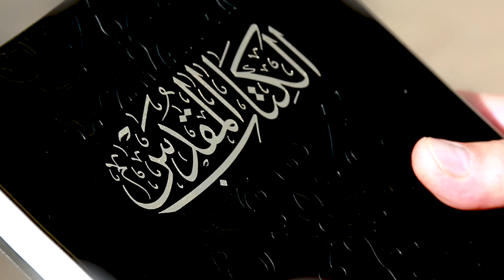نورسات الأردن : ترنيمة المؤمن الأمين / المُرنم حُسام حبيب 2018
ترنيمة :
المؤمن الأمين

ترنيم :
حسام حبيب

كلمات :
مثلث الرحمات
قداسة البابا شنودة الثالث
بابا الإسكندرية وبطريرك الكرازة المرقسية

ألحان :
تراث

توزيع موسيقي :
سلام عميش

تمثيل :
جوني جبرا
ستيفن جبرا
جيمس جبرا

مدير التصوير :
رائد حنا

مونتاج وتصحيح الوان :
ميشيل رزق

مدير الإنتاج :
أنس السقا

إضاءة :
محمد المغربي
فخري أحمد

تم التصوير :
في كنيسة مارأفرام للسريان الأرثوذكس – عمان

شكر خاص :
راعي الكنيسة قدس الأب الربان بنيامين شمعون
رئيس جمعية السريان السيد متى جبرا

منتج منفذ :
شبيبة الأردن للدراما المسيحية

الإشراف العام :
د. باسمة السمعان

إنتاج :
نورسات الأردن 2018

إخراج :
رائد حنا